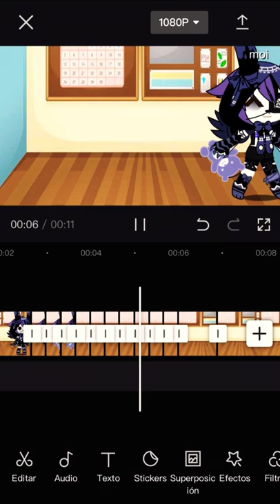Papara para para